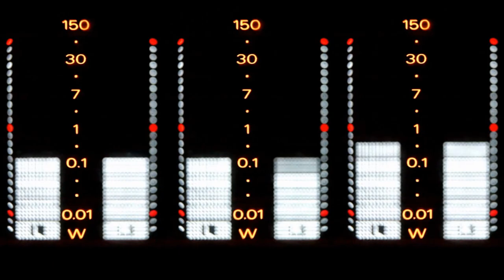Devon Flanders-Mr.Dj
Produced by NSN studios written and performed by Devon Flanders